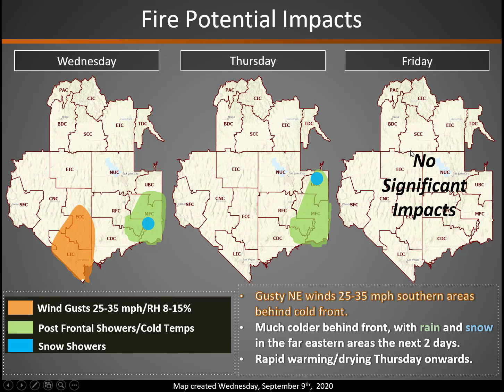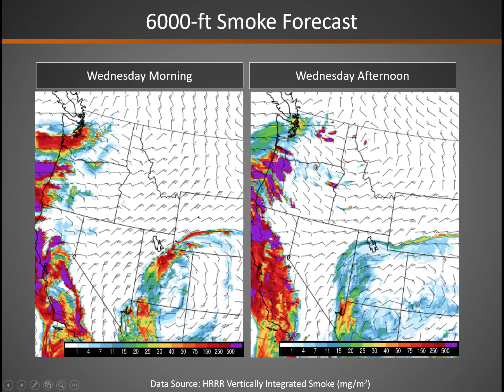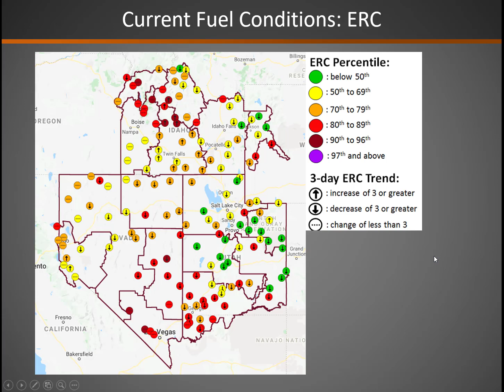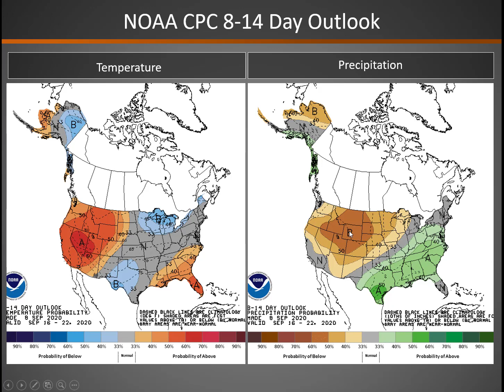Great Basin Fire Potential Briefing: September 9, 2020